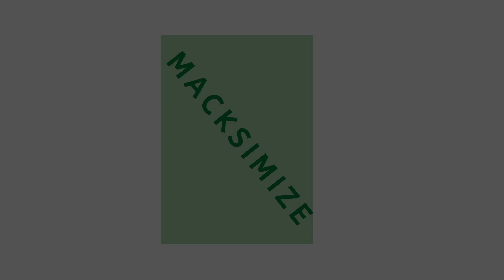My Favorite & Least Favorite Houseplants (Right Now) | My Rant on Litterers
Forgive my allergy sniffles and weird twitchy eyes throughout this video lol. But I'm going over my favorite and LEAST favorite houseplants at the moment! This list changes constantly but thought I would share my feelings of the day. I go on a rant about litterers after something I witnessed a few days ago, please skip to 2:00 if you only want to hear about plants!!

THANK YOU to all my new subs!! I am honored everyday :)

PLANTY THINGS I ADORE:

Favorite Humidifier:

Grow Light:

Smaller Diffuser/Humidifier:

Perfect plant table:

Fish Fertilizer:

Rooting Hormone (I don’t typically use hormone but if you are interested - this is a great one!):

Organic Potting Mix:

Organic Cactus Mix:

Macrame hangers:

Cute Plant Pots:

Bamboo Sticks for DIY Trellis:

Burlap for DIY Trellis or for Decorating "3 wide:

Burlap (Bigger size):